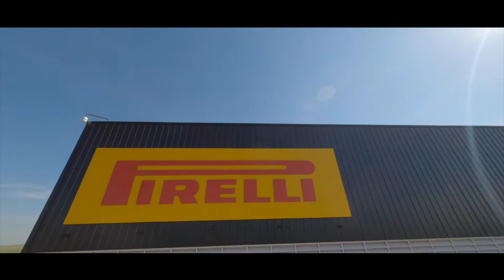Um Drone Gravou Todo o PTA | Pirelli Track Academy | Rafael Togni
No vídeo de hoje você vai ver as imagens do Pirelli Track Academy feitas pelos "olhos" do Drone de corrida do @danielkaschel
Curso de Pilotagem RP 113 Riders Factory | @RafaelPaschoalin